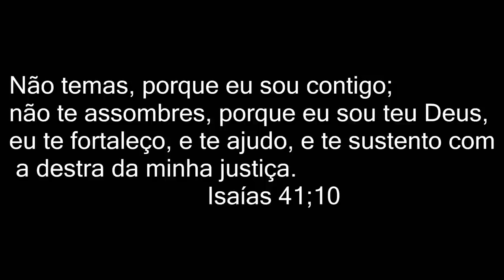DICAS DE COMO TER UM CABELO BRILHOSO! Andrá Monteiro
Câmera profissional: Canon T3i
Editor Vídeo: Sony Vegas pro14
Profissão: Cabeleireira Youtuber e Blogueira